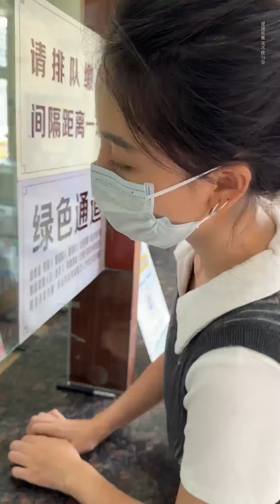山外青山楼外楼，吉连漂亮又温柔 吉连妍欣